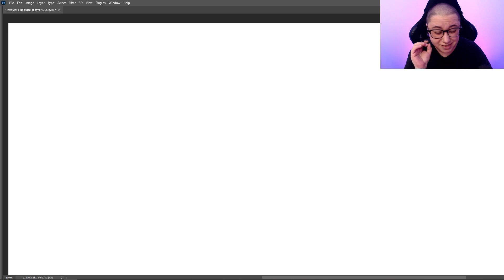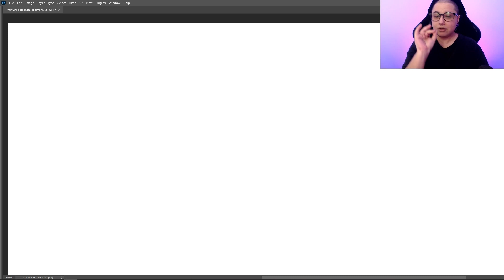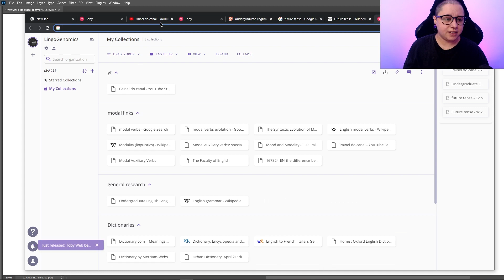Brainstorm Club - O Que Não Te Falam Sobre O Futuro No Inglês - Class 6 - V2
Hey, you! Na aula de hoje vemos todas as possibilidades de uso do futuro em inglês. Vemos que não existe estrutura gramatical única para o futuro, vemos tudo que podemos usar para passar a ideia de futuro, a diferença REAL de will e to be going to e dicas para facilitar sua vida.

Conteúdo da aula:
0:00 - intro
0:18 - o que faremos hoje?
2:00 - o futuro é presente
4:35 - quebrando mitos
09:23 - a real diferença de will e to be going to
17:21 - facilite sua própria vida
18:38 - então, tanto faz? Sim, mas...
21:10 - outras estruturas de "futuro"
26:07 - futuro do pretérito
27:36 - recapitula